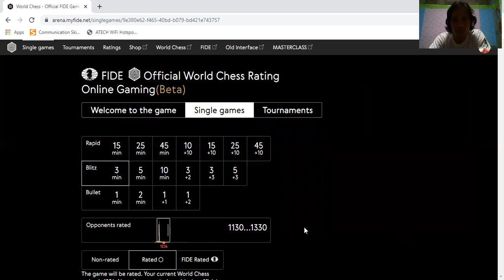My New Chess Games at the NEW FIDE ONLINE ARENA | SirParts Chess Games Feb. 12, 2021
SirParts Chess Games in the new FIDE Online Arena.